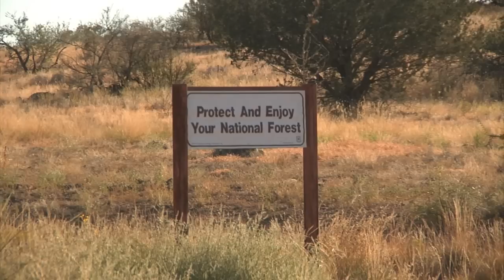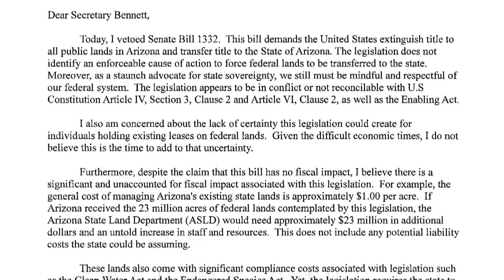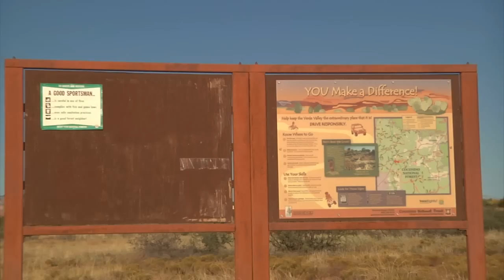Arizona State Proposition 120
Angela LeFevre discusses why Proposition 120 is not in the best interests of Arizona. Here's the official text of the proposition: REPEALS ARIZONA'S DISCLAIMER OF ALL RIGHT AND TITLE TO FEDERAL PUBLIC LANDS WITHIN THE STATE AND DECLARES ARIZONA'S SOVEREIGNTY OVER PUBLIC LANDS AND ALL NATURAL RESOURCES WITHIN ITS BOUNDARIES.